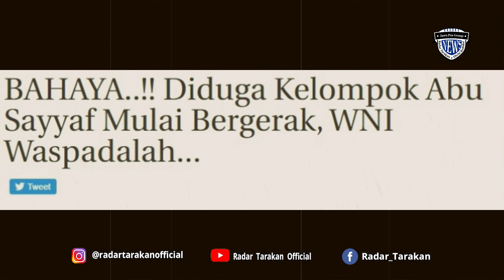Waspada! Kelompok Abu Sayyaf Incar Wisatawan dan Nelaya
Kantor Kesyahbandaran dan Otoritas Pelabuhan (KSOP) Kelas III Kota Tarakan mengimbau para nelayan agar waspada terhadap ancaman penculikan oleh kelompok Abu Sayyaf. Hal ini diungkap Kepala Seksi Keselamatan Berlayar Penjagaan dan Patroli KSOP Kelas III Tarakan Syaharuddin di Tarakan, Kalimantan Utara, Syaharuddin meminta kapal-kapal nelayan menghindari kelompok yang diduga berpindah ke Kawasan Semporna.